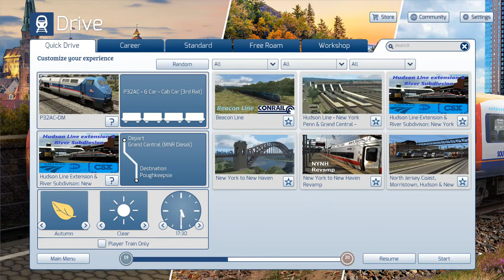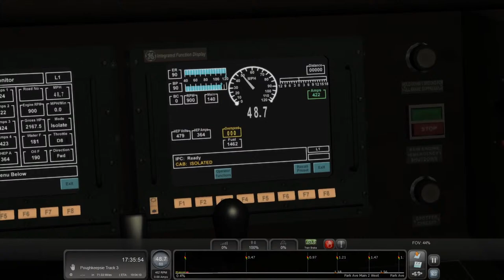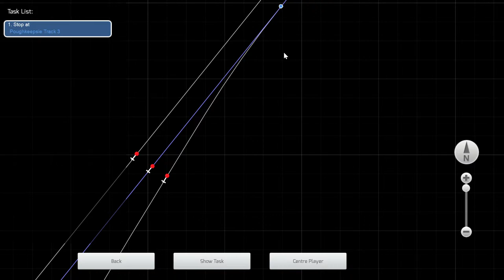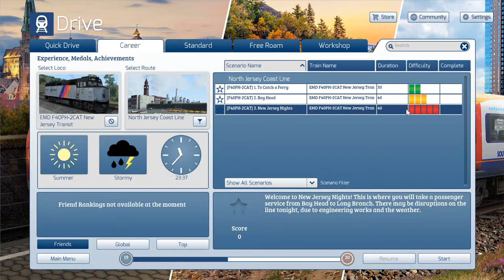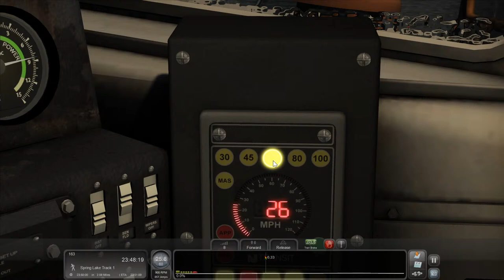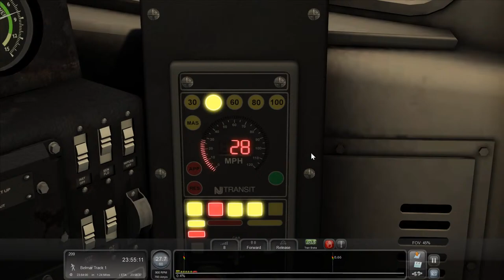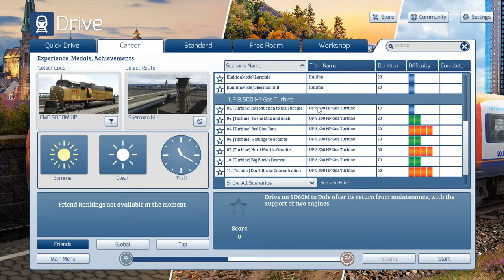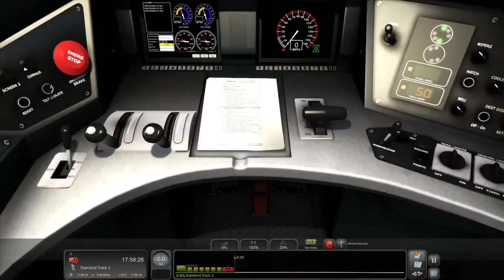Train Simulator and Talk About Stuff Episode 1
In this stream I play Train Simulator and talk about stuff